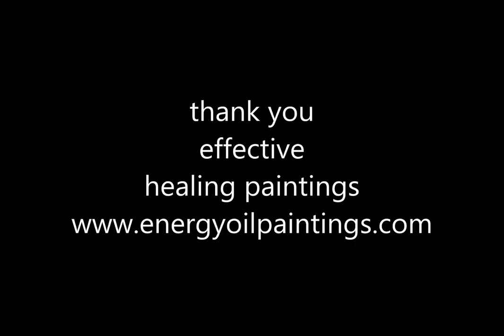12 cooperation painting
Painting.